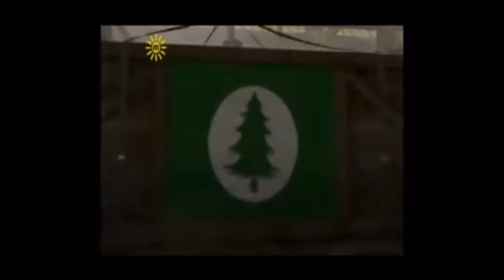Crashes | Surprise Surprise